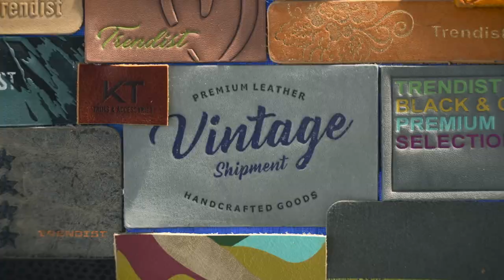Recap Movie BLUEZONE Spring.Summer 2025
On January 23 and 24, BLUEZONE once again transformed the Zenith Area into the absolute denim hot spot. The entire blue-blooded community met here to explore the future of the denim industry. The transformation of the denim industry towards even greater sustainability remains a key topic: cradle-2-cradle concepts, innovative recycling processes and resource-efficient washing, dyeing and finishing technologies were often the focus of the collections presented, as well as stand and aisle discussions and trend lectures. The Denim Deal, which has now been signed by 53 market-leading denim companies, was initially presented in Germany at the BLUEZONE stage. It aims to make the use of recycled materials mandatory in new textile products. The Hall of Fame brought the BLUEZONE “Signature” leitmotif to life by showcasing personal pieces by fashion icons such as Jason Denham, Adriana Galijasevic, Adriano Goldschmied or Renzo Rosso and telling their respective stories.